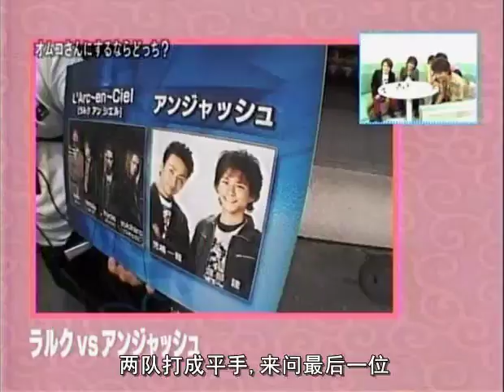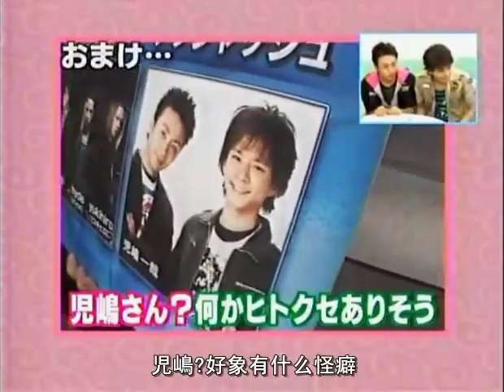Ken & Tetsuya (L'Arc~en~Ciel) - Talk at Pop Jam (2005-07-15)